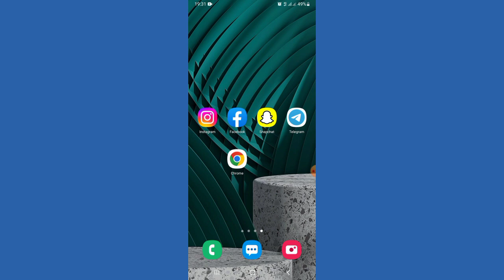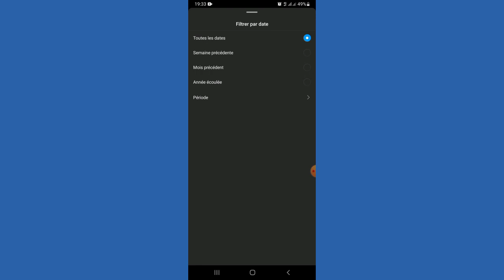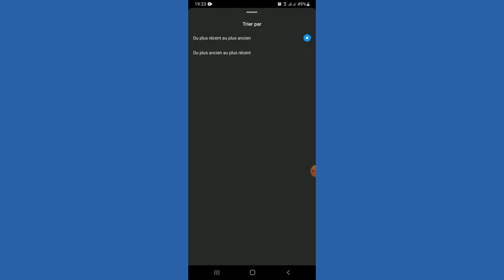Comment Voir L’Historique De “J’Aime” Sur Instagram